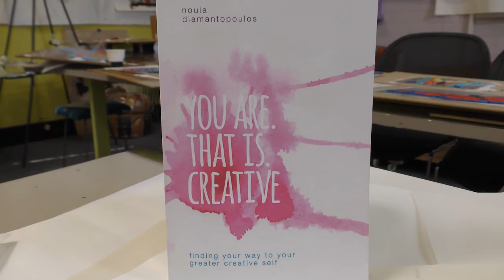Meraki TV Presents Noula Diamantopoulos - Inks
Noula shows us how to get creative using inks. Make cards + art. Great fun!